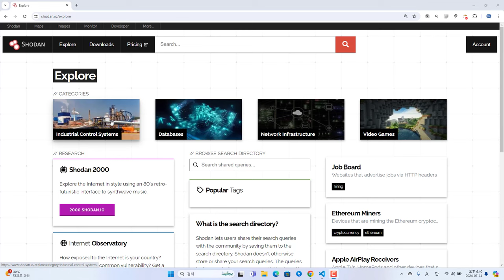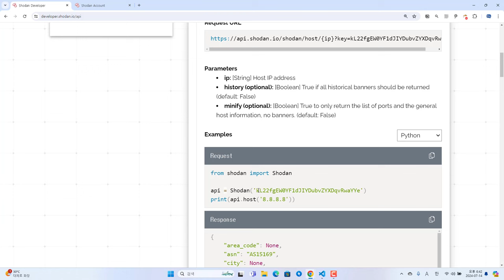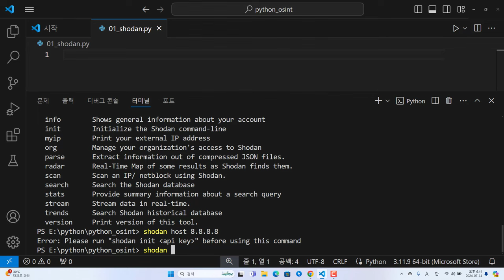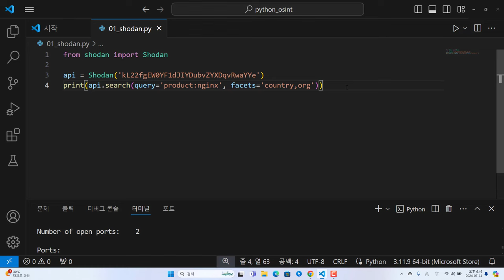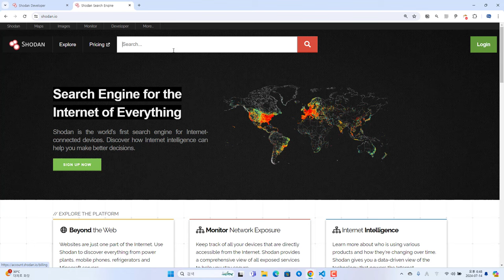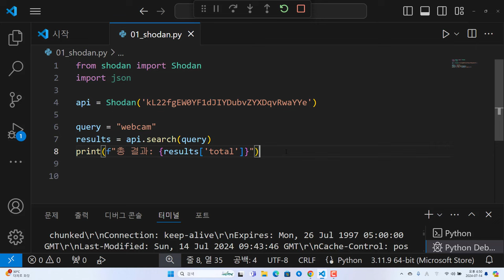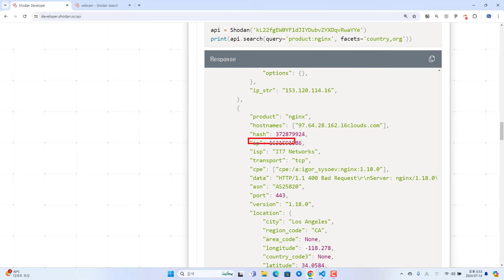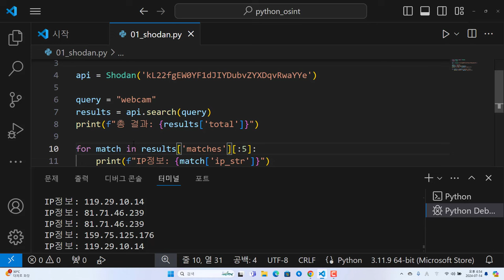Shodan OSINT 검색 파이썬 API 활용한 검색 IP 주소들 출력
보안프로젝트 ) 에서 제공하는 IT 강의입니다. 이번 강의 주제는 "Shodan OSINT 검색 파이썬 API 활용한 검색 IP 주소들 출력 osint hacking " 입니다.